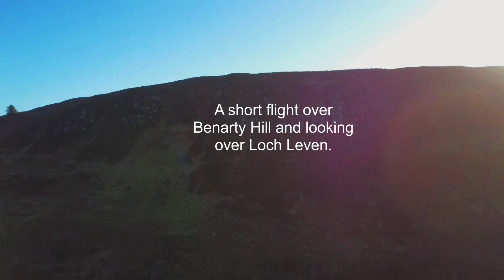Benarty Hill Dec 22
A short Vid of a flight over Benarty Hill on a low Winter Sun.
Quite a nice view of Loch Leven and the Nature Reserve.